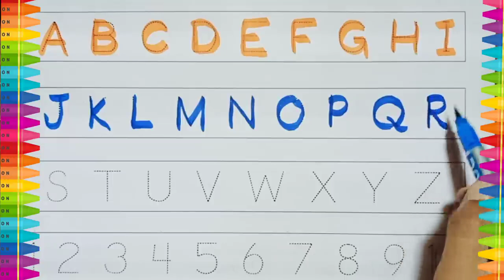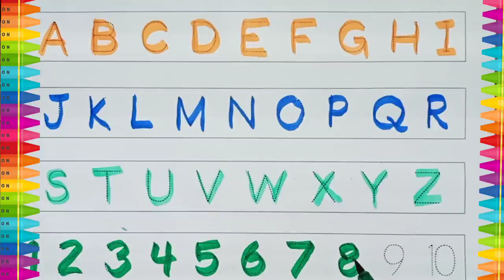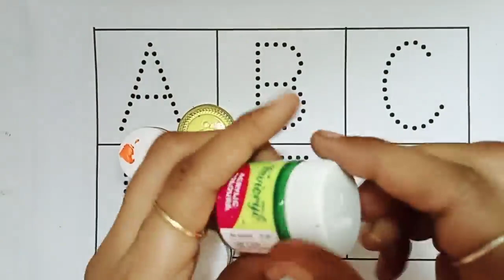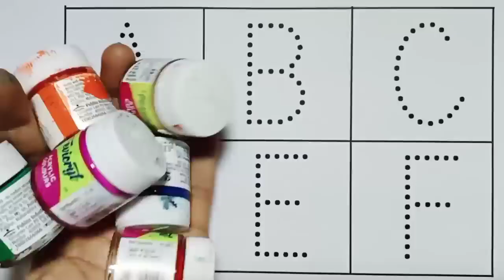A for Apple,B for Ball, Alphabets, छोटे बच्चों की पढ़ाई,kids class